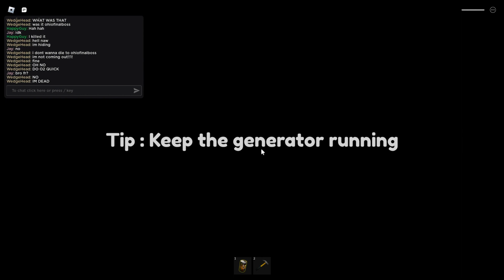ROBLOX RESIDENCE MASSACRE (ft. teapotsaltaccount4 and Jonasxdplayer)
Playing Residence Massacre on Roblox.